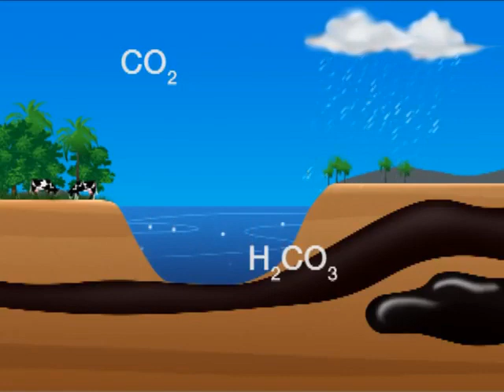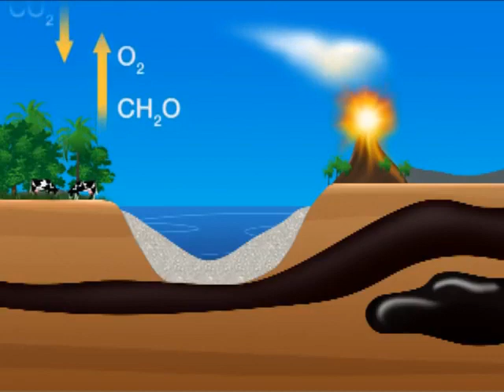Ciclo do carbono